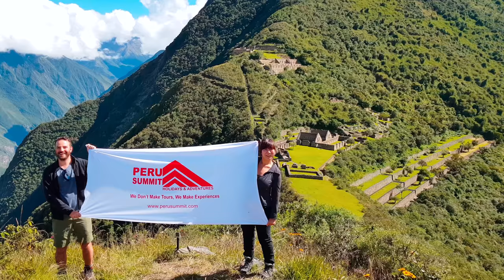Ultimate Choquequirao Trek in 4K (Loop Hike) By Peru Summit Adventures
Choquequirao Trek, Trekking 4, 5 Days, Choquequirao to Machu Picchu 7, 8, 9 Days–Explore and discover this amazing Incan treasure hidden behind the Andes mountains since the hands of local people for an authentic and unique experience. This Incan citadel is larger than Machu Picchu and far less known, Choquequirao still makes you feel as though you’re practically the first to arrive. Make your way to Choquequirao following the complete loop starting at Capuliyoc a place where everyone starts and end your adventure at a different point where just fewer hikers finish or sometimes nobody even finishes at this place as they usually go back by the same trail to finish at Capuliyoc the beginning of the trail. Making this trail this way, you will hike the complete loop of this amazing trail.

OUR TRIPS: Click here for more details for adventure trips to ChoquequiraoTrek

The Peru Summit Adventures Team

ALL CREDITS TO: All Film / Footage and edition by Carlos Borda R

GEAR TYPE:
The entire video was shot in 4K, with the GOPRO HERO 4 BLACK and Samsung Galaxy S8.